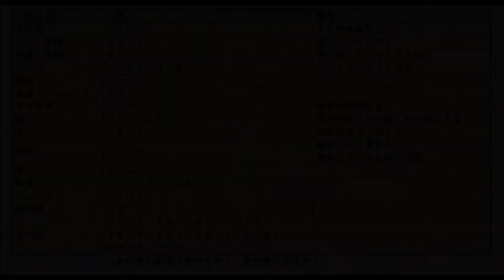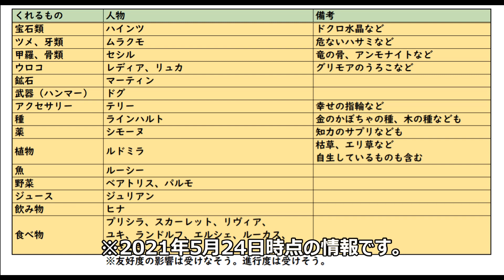【 ルーンファクトリー5 】レアアイテム、レア素材お手軽入手法！・ネタバレあり【 RuneFactory5 】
ルーンファクトリー５での一部レアアイテム、レア素材の入手方法について現時点でわかる範囲でまとめてみました。
ドクロ水晶やグリモアのうろこ、危ないハサミなど入手が困難なものを比較的容易に手に入れる方法になります。モンスターとは戦いません。
皆様のお役に立ちましたら幸いです。